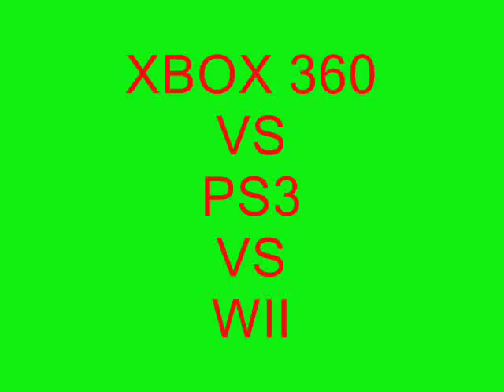xbox vs ps3 vs wii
estas tres consolas mejores del mundo
y con lo mejores juegos de ellas